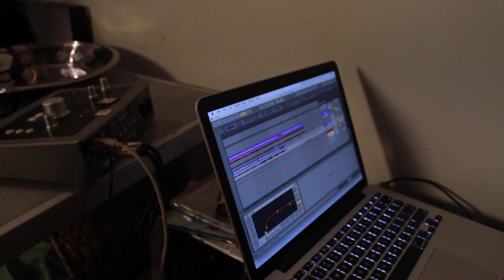Freshlyground Live Sessions - #1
Hey guys!
Welcome to our live rehearsal session. We're giving you a tiny window into what goes on behind the scenes in our practice room in Cape Town ! Here we're playing two songs off our latest album CANT STOP: Coming over + Mna Nalamagenge and an old favorite off RADIO AFRICA ... Baba. Thanks for joining us!